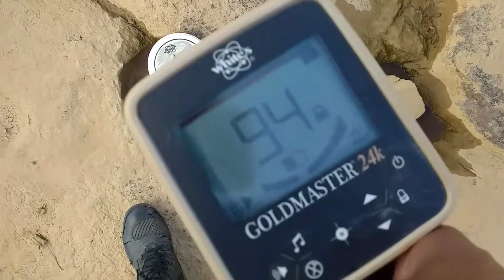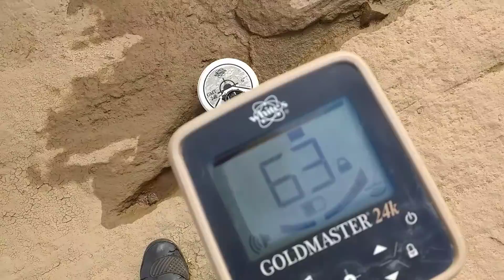Detectorismo para encontrar pepitas de ouro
Fala pessoal, tudo ok ? agora terá uma massa de videos para vocês todos os dias... então serão vários videos de lugares que TALVEZ PODE ter ouro ou outras coisas de valor comercial, obg a todos pelo carinho e até o próximo vídeo!!
E SE VOCÊ VAI ENCONTRAR ALGO? vc só saberá se tentar.